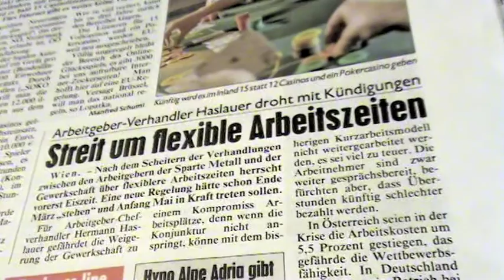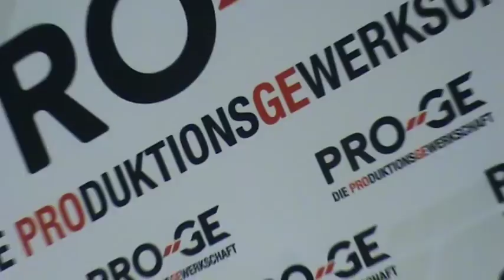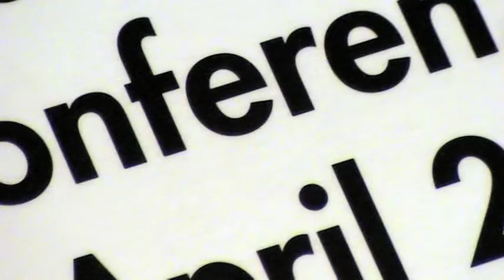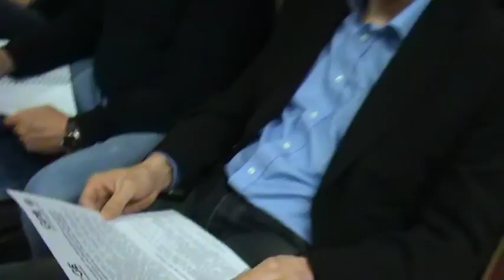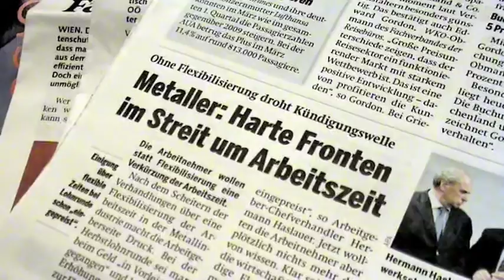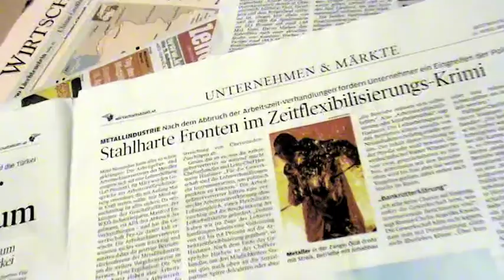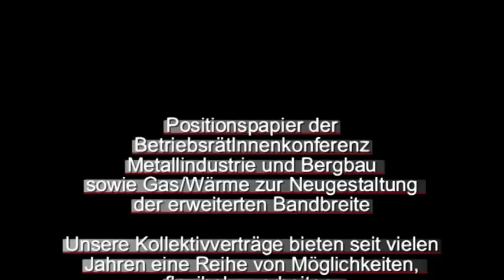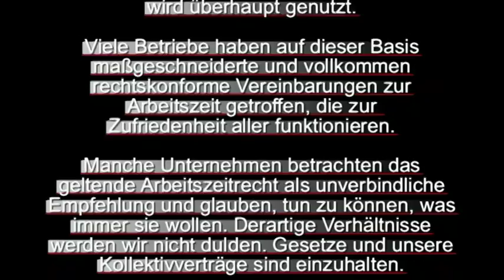BRV-Konferenz Metallindustrie zur Arbeitszeit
BetriebsrätInnenkonferenz Metallindustrie und Bergbau sowie Gas/Wärme zur Neugestaltung der erweiterten Bandbreite in Vösendorf (Niederösterreich) am 13. April 2010.